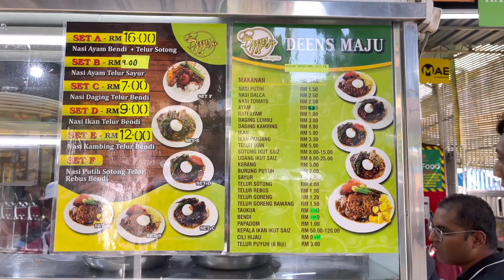Menu Rahimah Penang Berbaloi || Kuah Campur Padu Deens Maju Jalan Gudwara Georgetown.